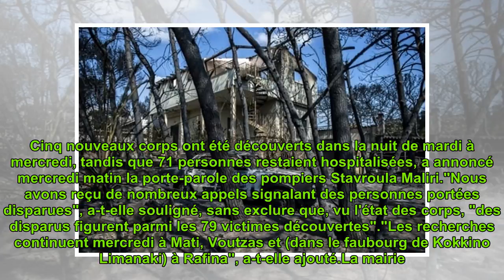Incendies en Grèce: le bilan s'alourdit, les recherches continuent